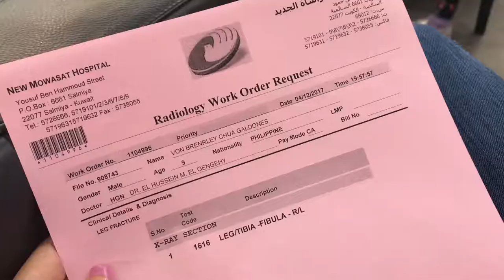Vlogmas Day 4 - Goodbye Red Full-Leg Cast! | Laundry Everyday! | SAHM Life!